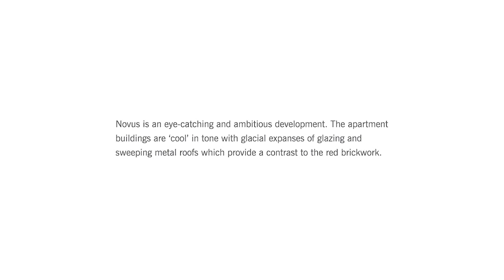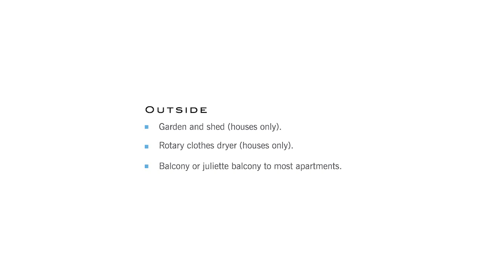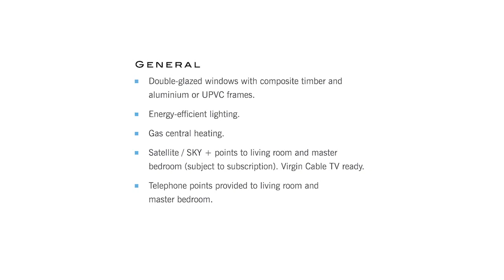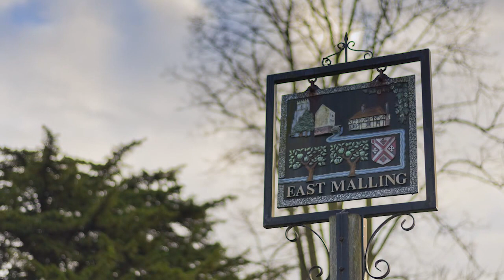Novus, East Malling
Novus brings the very best of urban style to East Malling, Kent - and gives you the chance to buy a high quality, contemporary home with Centra living, part of Circle Housing.

This bold new development could be the gateway to your new lifestyle. The new apartments and houses at Novus are available on the shared ownership scheme (part buy, part rent), ideal for buyers keen to stay in the local area and unable to buy a property outright.

Be part of the regeneration in this area and purchase a brand new, high quality home where you will also enjoy a sense of local community.